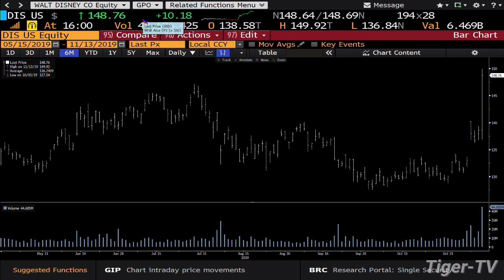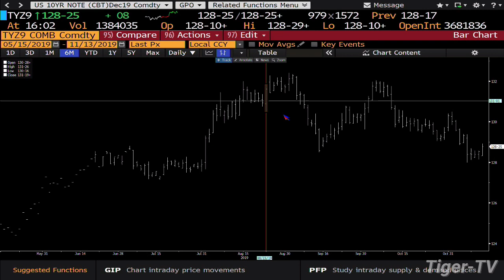November 13th, 4PM Market Update on TFNN - 2019